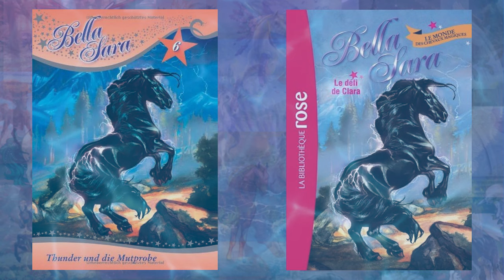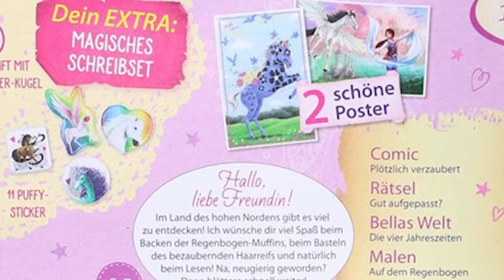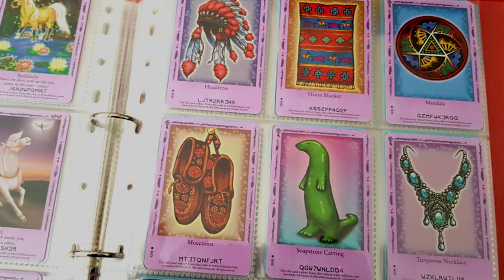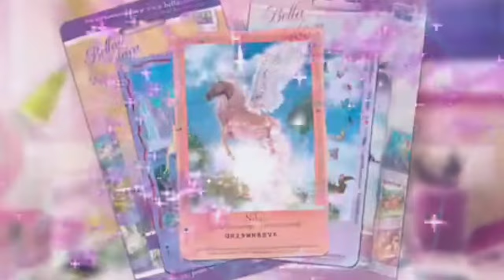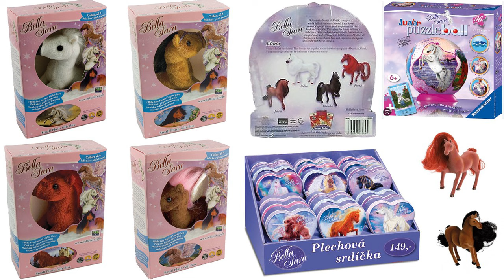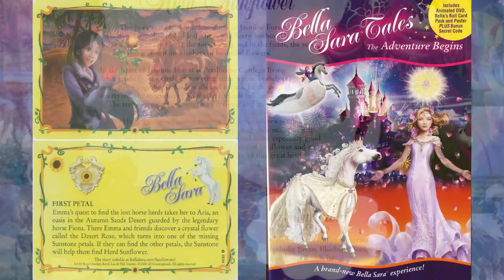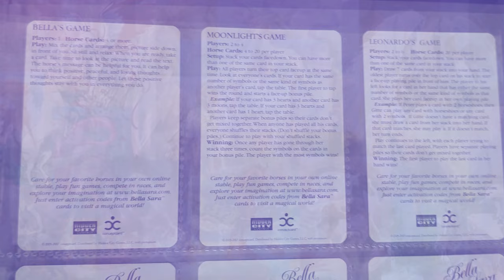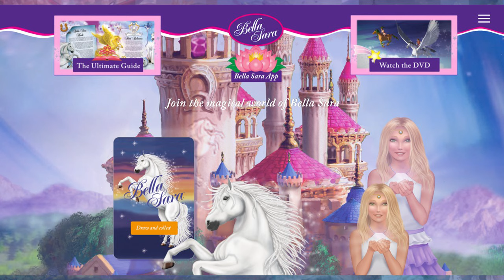Bella Sara: My Darling Childhood Horse-Girl Game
A rambly reminiscence about my favourite childhood horse-girl game… Journey with me to the magical world of Bella Sara!
Bella Sara was a trading card and internet game in the noughties targeting girls, and we lost it to the flash purges. It marked my childhood, and I wanted to recount my experience of the franchise in what I hope is interesting for initiates and newbies alike.
Mostly, I made this video with people who already know the franchise in mind, because I didn’t really think it would get an audience outside that, so I’m really sorry if it is a little difficult to follow for any newbies… If I notice that there is an interest in it, I would be willing to make a vid or two about Bella Sara that are more generally accessible.
Between my cheap mic and the poor audio quality of the Bella Sara OST, audio is a little rough this video. I’m trying to get better at audio mixing, but I think it’s time to acknowledge that I really need to do something about my mic. Does anyone have mic recommendations? Any tips are appreciated!

!!! Most images are from the Bella Sara Wiki, as I have put in places around the video, but I wish that I had done a better job of crediting them. I really do respect the efforts of fans in arduously pulling all this information together and archiving elements that would otherwise be lost forever. The main team from that Fandom wiki have now moved to bellasara . wiki . gg (trouble with links), so you know where to find them.💗

Timestamps:
Intro: 00:00
What was Bella Sara: 01:23
Promo cards, magazines, and shinies: 03:32
Bella Sara at school: 05:39
Mythology & Lore: 06:50
Native Lights & Indigenous Representation: 09:37
Legendary Horses & Hogwarts Houses: 12:45
The Marketing 5: 14:54
Changing lore: 16:58
The Bella Sara Film: 18:02
Sunflower: 20:09
“Real” trading cards: 23:16
Conclusion: 25:37
Outro: 27:20